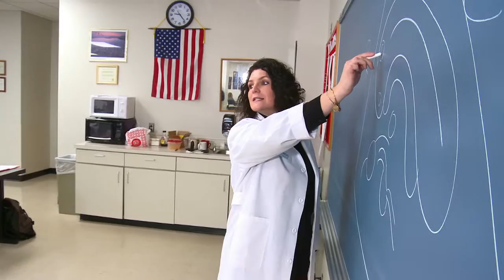Diagnostic Medical Sonography Technology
Sonography uses high-frequency sound waves to create images of the human body. Graduates must pass national registry examinations to become certified sonographers.